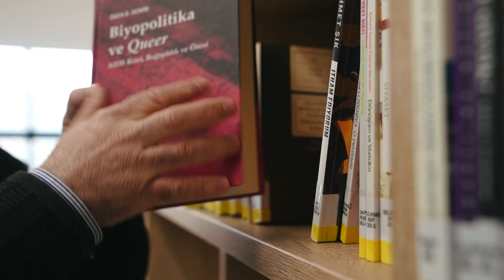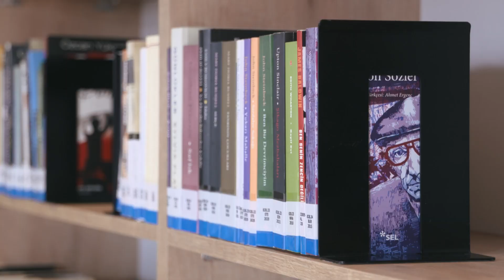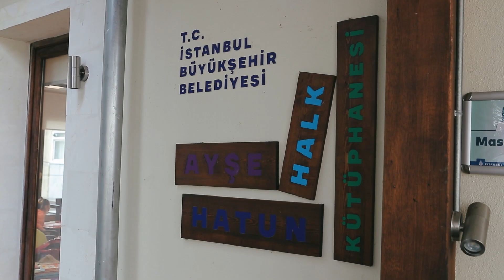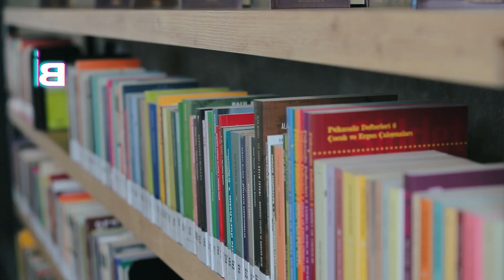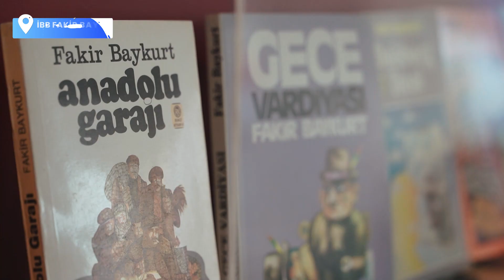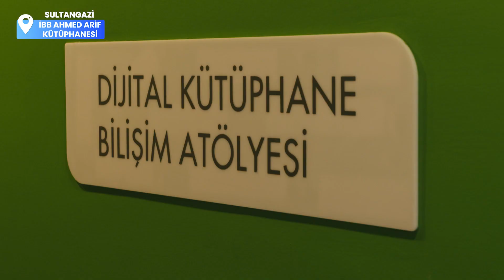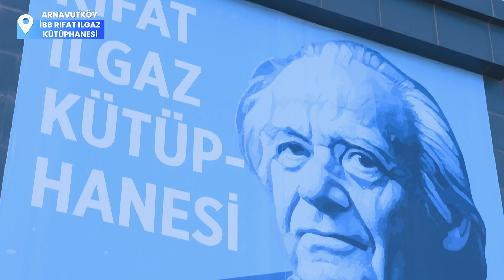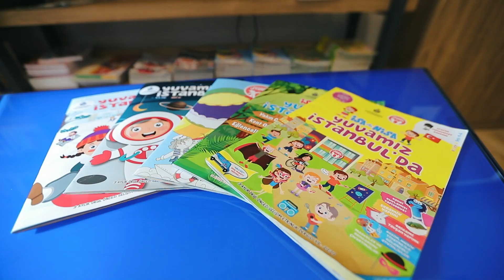İŞTE YENİ NESİL KÜTÜPHANELERİMİZ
İstanbul'da hizmete açtığımız yeni nesil kütüphanelerde 10 bine doğru giden bir üye sayımız var. Yeni açacağımız kütüphanelerle birlikte de şehrimizde kütüphane olmayan bölge bırakmayacağız.

📚Arnavutköy - Rıfat Ilgaz Kütüphanesi
📚Avcılar - Fakir Baykurt Kütüphanesi
📚Esenler - Evliya Çelebi Kütüphanesi
📚Fatih - Ayşe Hatun Çocuk Kütüphanesi
📚Fatih - Kütüphane Troleybüs
📚Güngören - Göngören Kütüphanesi
📚Kadıköy - Müze Gazhane Afife Batur Kütüphanesi
📚Mecidiyeköy - Ödünç Kütüphane
📚Sultangazi - Ahmed Arif Kütüphanesi